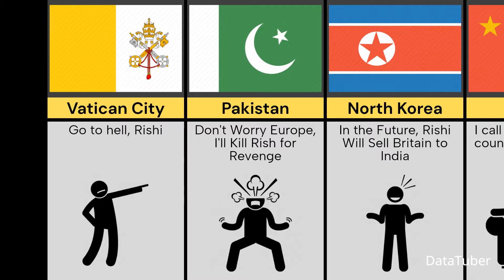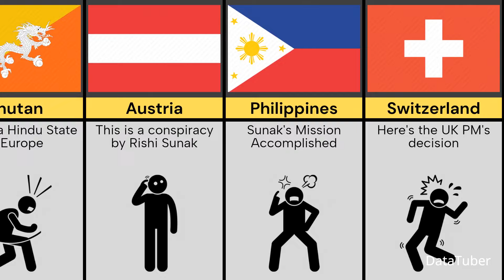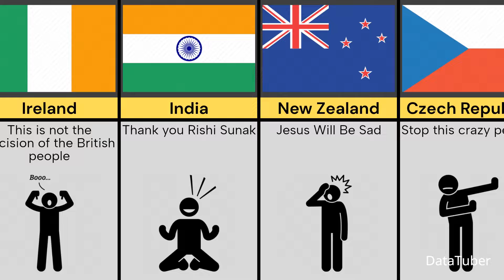Comparison: What If UK Accepts Hinduism (Reaction From Different Countries)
This Video Show, What If UK Accepts Hinduism (Reaction From Different Countries)